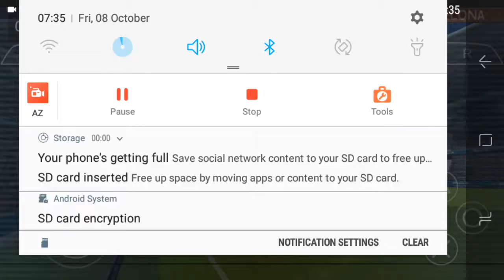How to score a penalty in PES2021 PPSSPP